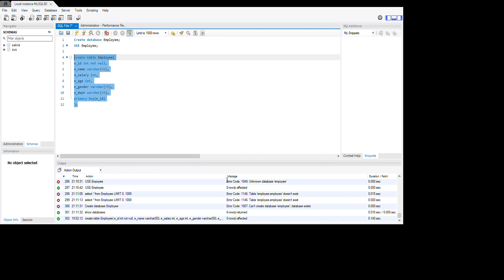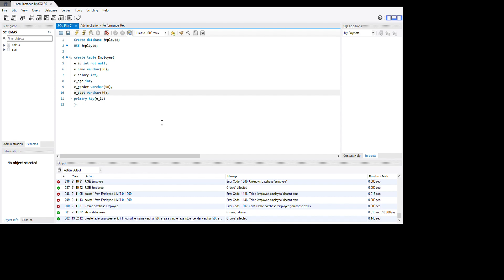MySQL Tutorial for Beginners | SQL Tutorial - Full Database Course for Beginners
Data Engineering Guide
What is Data Engineering?
Data engineering is the process of collecting, transforming, and storing data for use in analytics, reporting, and other data-driven tasks. It involves creating and maintaining the architecture (data pipelines, databases, and ETL processes) that allow organizations to manage and leverage their data effectively.

Data engineering tasks include:

Data Ingestion: Collecting data from various sources, such as databases, APIs, logs, and more.

Data Transformation: Cleaning, enriching, and structuring raw data into a usable format.

Data Storage: Storing data in databases, data warehouses, or data lakes.

Data Processing: Performing operations on data, such as aggregation, filtering, and joining.

Data Quality: Ensuring data accuracy, consistency, and reliability.

Data Integration: Combining data from different sources to create a unified view.

Data engineers often use SQL for data manipulation, as well as various ETL (Extract, Transform, Load) tools like Apache Spark, Apache Kafka, and others.

MySQL is an open-source relational database management system (RDBMS) that is widely used for data storage, retrieval, and management. It's a popular choice for web applications and a fundamental tool for data engineering and web development.

Getting Started
Installation: First, install MySQL on your computer. You can download it from the official website.

Creating a Database: Use the CREATE DATABASE command to create a new database.

Tables: Create tables to store your data using the CREATE TABLE statement.

Inserting Data: Use the INSERT INTO statement to add data to your tables.

Retrieving Data: Learn to use SELECT to retrieve data from your tables.

Updating and Deleting Data: Use UPDATE and DELETE statements to modify and remove data.

Basic Queries: Explore simple SQL queries to filter and sort data.

Advanced Queries: Learn about JOINs, subqueries, and aggregate functions like SUM, COUNT, and GROUP BY.

Indexes: Understand how to create and use indexes for better query performance.

Security: Secure your MySQL server with user privileges and access control.

What is SQL (Structured Query Language)?
SQL is a domain-specific language used for managing and querying relational databases. It is essential for anyone working with databases, including data engineers and web developers.

Basic SQL Commands
SELECT: Retrieve data from a table.

INSERT: Add new records to a table.

UPDATE: Modify existing records.

DELETE: Remove records from a table.

CREATE TABLE: Create a new table.

ALTER TABLE: Modify an existing table structure.

DROP TABLE: Delete a table and its data.

WHERE Clause: Filter data based on specified conditions.

ORDER BY: Sort query results.

GROUP BY: Group rows based on a column's values.

Remember that SQL is a powerful tool, and there is much more to learn as you progress. You can practice by using online SQL sandboxes or MySQL Workbench, a graphical client for MySQL.